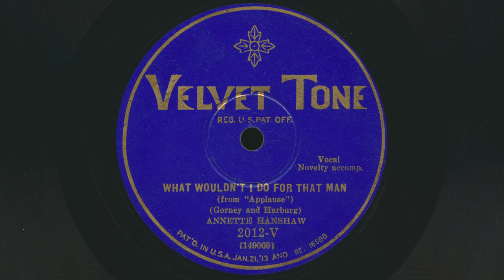1929 ANNETTE HANSHAW What Wouldn't I Do For That Man - 78 RPM Record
Annette Hanshaw – What Wouldn't I Do For That Man
 Vocal, Novelty Accompaniment
 From "Applause"
 Written by Jay Gorney and Yip Harburg
 78 RPM audio transfer from Bowness Arts' collection of vintage records.
 Transcribed lyrics in subtitles. Corrections appreciated.

Label: Velvet Tone 2012-V
Format: Shellac, 10", 78 RPM
Recorded: September 16, 1929
Released: 1929
Genre: Jazz, Pop
Style: Vocal
Other side of this record: Tip-Toe Thru' The Tulips With Me

Catherine Annette Hanshaw was born October 18, 1901 in New York City. She was an American Jazz Age singer who was one of the most popular radio stars of the late 1920s and early 1930s. Hanshaw started singing on local radio stations while visiting Florida with her family, and started her recording career in 1926. Hanshaw's singing style was relaxed and suited to the jazz-influenced pop music of the late 1920s and early 1930s. She combined the voice of an ingenue with the spirit of a flapper. She was known as The Personality Girl, and her trademark was saying "That's all!" in a cheery voice at the end of many of her records. In her ten-year recording career, she recorded about 250 sides. Over four million of her records had been sold by 1934. In a 1934 poll conducted by Radio Stars magazine, she received the title of best female popular singer (Bing Crosby was voted the best male popular singer). She died of cancer on March 13, 1985, aged 83, in New York City.

Jay Gorney (December 12, 1896– June 14, 1990) was an American theatre and film song writer. He contributed numerous songs to musicals by the Shubert brothers. Ira Gershwin introduced Gorney to lyricist Yip Harburg, who became a frequent collaborator. His daughter, Karen Lynn Gorney, starred opposite John Travolta in Saturday Night Fever.

Edgar Yipsel Harburg (born Isidore Hochberg; April 8, 1896 – March 5, 1981) was an American popular song lyricist and librettist who worked with many well-known composers. He wrote the lyrics to the standards "Brother, Can You Spare a Dime?" (with Jay Gorney), "April in Paris", and "It's Only a Paper Moon", as well as all of the songs for the film The Wizard of Oz, including "Over the Rainbow". He was known for the social commentary of his lyrics, as well as his leftist leanings. He championed racial and gender equality and union politics. He won an Oscar (shared with Harold Arlen) for Best Music, Original Song for The Wizard of Oz (1939), and in 1972 he was was inducted into the Songwriters Hall of Fame.

Applause is a 1929 film directed by Rouben Mamoulian, staring Helen Morgan, Joan Peers, and Fuller Mellish Jr.

Note: The first 78 RPM record came into existence around 1894, and in 1912 the Gramophone Company established 78 Rotations Per Minute (RPM) as their recording standard. The production of shellac records continued throughout the 78 rpm era, with "non-breakable" 78 rpm vinyl records being introduced in the 1940s. The popularity of the 33 1/3 rpm "Long Play" record, initially released in 1948, caused the 78 rpm record to become obsolete before the end of the 1950s. As these 78 rpm recordings are quite old, they may contain derogatory language and/or negative stereotypes. It is important to evaluate such recordings within their historical context and consider them as a reflection of the attitudes prevalent at the time. These recordings form an integral part of the historical record and do not represent the views of this poster, channel, or Bowness Arts.